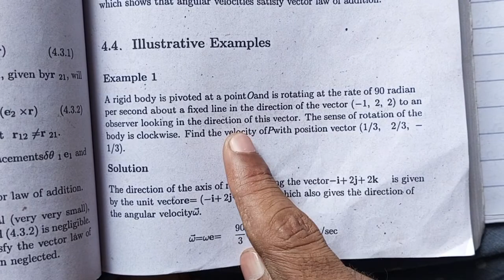mechanics by khalid latif mir chapter 4 example no 1